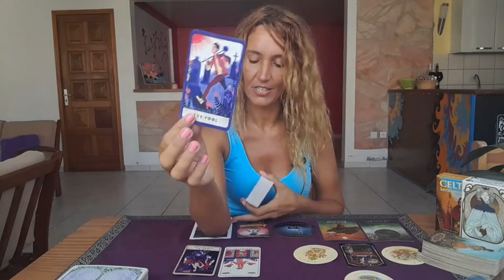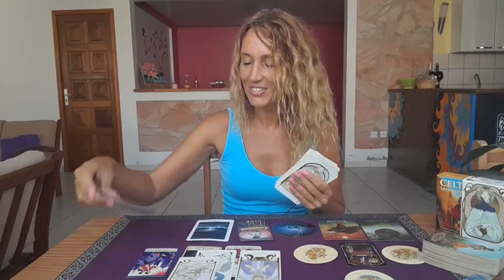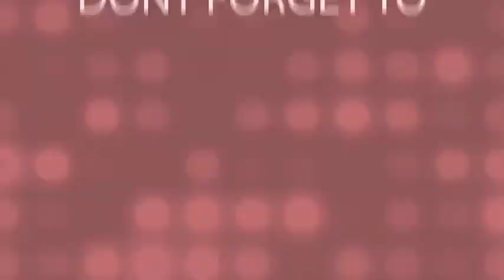TAURUS ♉Can't wait to be with You !✨ASMR Tarot Reading✨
Weekly Reading Taurus October 9th-15th

My adress🎇
MoonLight Tarot (Audrey Forton)
Quartier Lowinsky
97211 RIVIERE PILOTE
Martinique

⭐     Sun   Taurus      ⭐
⭐     Moon  Scorpio  ⭐
⭐     Rising   Taurus  ⭐
⭐     Venus   Taurus  ⭐

All you have to do is:
3. Leave a comment 🌟Love and Light 🌟in a video for the current month.
🍀Good luck!

🌷Schedule🌷

✨Weekly Reading✨
Monday Air signs : Gemini, Libra, Aquarius
Tuesday Water signs : Pisces, Cancer, Scorpio
Wednesday Earth signs : Taurus, Virgo, Capricorn
Tuesday Fire signs : Aries, Leo, Sagittarius

✨Monthly Reading✨
Friday : Aries, Taurus, Gemini, Cancer
Saturday : Leo, Virgo, Libra, Scorpio
Sunday : Sagittarius, Capricorn, Aquarius, Pisces

1 question 15$(private video 10 minutes)